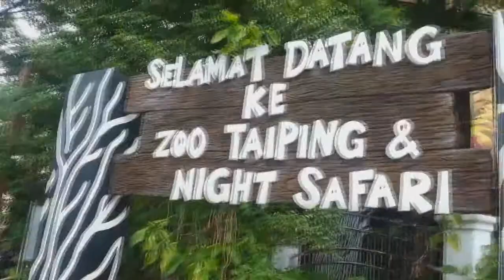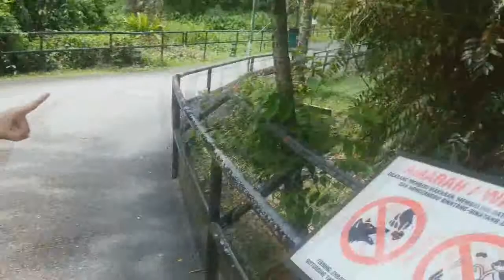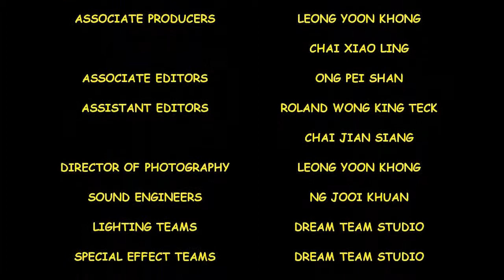Taiping Zoo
This video clip is the product in order to fulfill the the requirements of the assignment EDU 3105. I hope that  this video can help students learn more about "Animals".